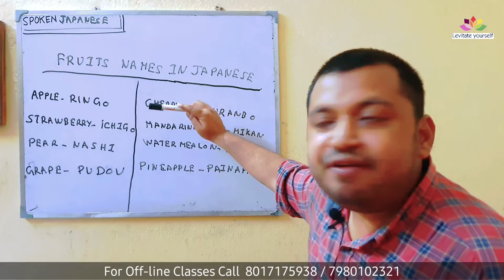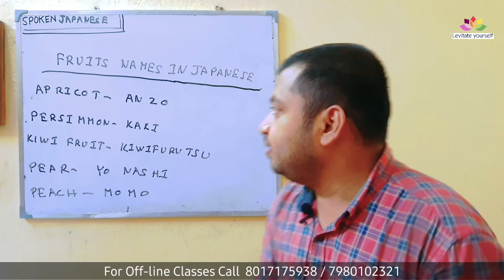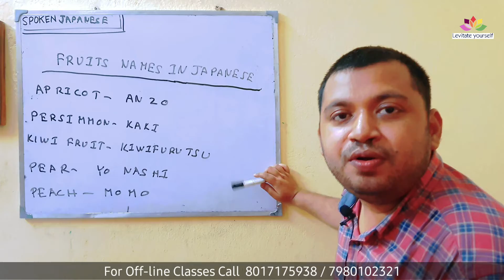Fruit Names In Japanese | Class 003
Your teacher name is :  Debopriyo Gupto
Who is well qualified in many international languages. He is also a qualified translator.
He enjoys teaching and gives unique techniques to learn.
Here the learner grab the language in a very short time which will help him / her to get prepare before traveling.

Levitate yourself enrich your mind is a coaching institute in Eastern part of INDIA. This institute aims to deliver knowledge in each and every field which shall help the learners to learn smoothly.
 Levitate Yourself  is a complete coaching institute which gives coaching in CBSC , ICSC, ISC ,WBBSE  WBCHSE, MAKUAT, STATE AND DIFFERENT UNIVERSITY LIKE ADAMAS, BRAINWARE ,TECHNO UNIVERSITY students.

Science (Physics, Chemistry , Math, Bio, Comp Apps)
Commerce (Account’s, BST, EP, Tax, Eco, IP, Stats, Physical Education)
Humanities (History, Sociology, Political Science ,Geography, Library Science, Fashion Studies, Information Practice , Psychology, Physical Education,  Home Science, Commercial Arts )

Junior Class ( VI – X)

English literature, English language, Mathematics ,Physics, Chemistry, Biology, History and Civics, Geography, Economics, Computer Java, C, C++, Commerce, Hindi, Bengali

Kids ( I to V ) All Subject Teacher Available.

Competitive courses available for

Banking, Railway, Police an any other government examination the subjects and Aptitude, Reasoning, General Awareness, English.

Professional Courses

CA Foundation, CA Intermediate, CA Final
College courses
 B . Com all subjects,
  BBA all subjects,
 BCA/MCA all subjects,
 BE Tech all subjects .